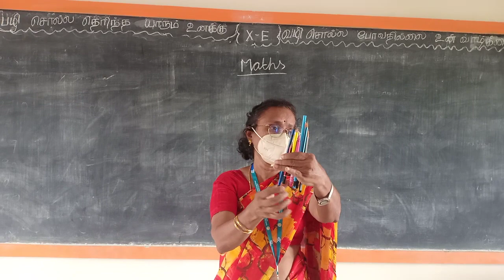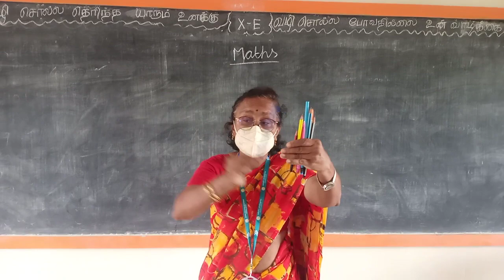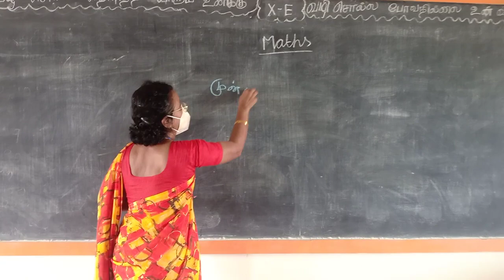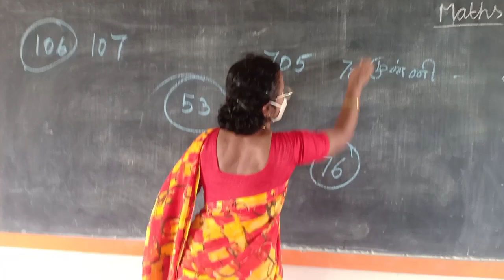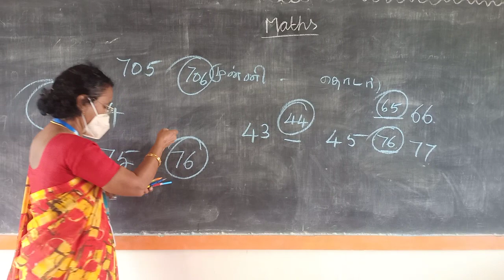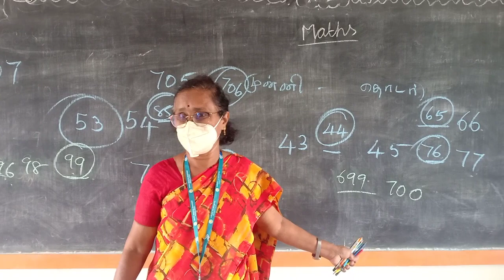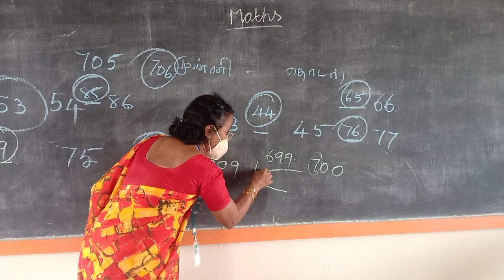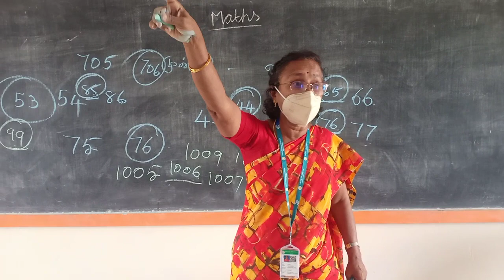REFRESHER COURSE _ PREDECESSOR & SUCCESSOR